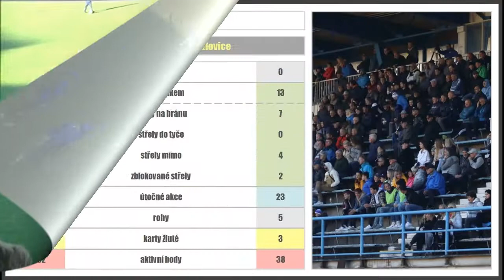Přerov - Kozlovice, msd-E, 9.10.2021